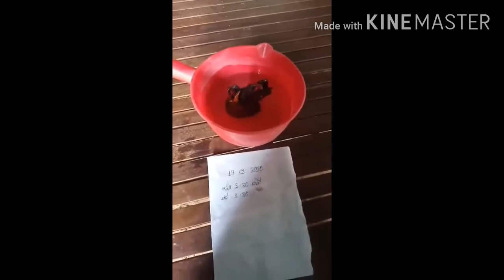កុយរមាស ដាក់ ត្រាំ ទឹក អំបិលសាប